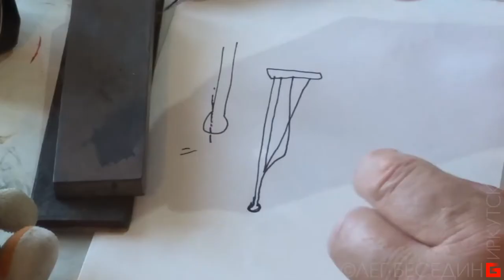Авторучка и перо для рисования, заточка пера и приёмы рисования пером. Олег Беседин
Авторучка и перо для рисования, заточка пера и приёмы рисования пером.
Я работаю на добровольные пожертвования:
1) На мобильный Сбербанк тел. 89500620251 или просто оплатить этот номер телефона.
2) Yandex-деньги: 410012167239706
3) Карта Сбербанк OLEG BESEDIN "VISA": 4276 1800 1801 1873
4) Карта Бин-Банк OLEG BESEDIN "VISA": 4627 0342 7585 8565